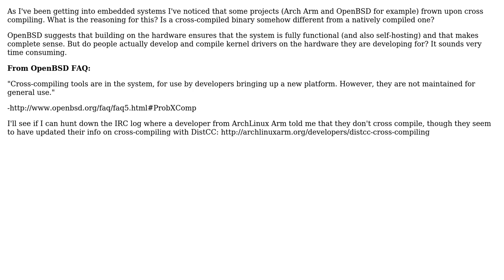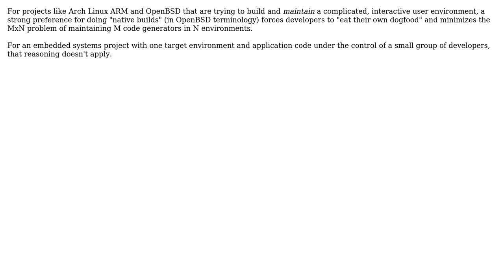Software Engineering: Why do some embedded projects shun cross-compiling?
With thanks & praise to God, and with thanks to the many people who have made this project possible! | Content (except music & images) licensed under CC BY-SA | Music | Images & others | With thanks to user tpaul user Scott Leadley and the Stack Exchange Network Trademarks are property of their respective owners. You are responsible for your own actions.